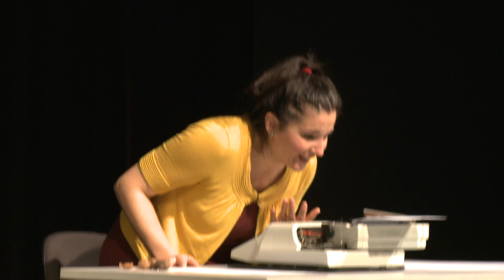Bereményi Géza: Irén levele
Bereményi Géza a kortárs magyar kultúra egyik legnépszerűbb, legszínesebb egyénisége. Sokoldalú és nehezen beskatulyázható alkotó, aki minden irodalmi műfajt kipróbált. Az Irén levele Bereményi Géza Legendárium c. családregényében jelent meg 1978-ban. Irén csak egy levelet ír a testvérének, de közben elmeséli az életét. Látjuk a visegrádi SZOT-üdülőt a sálat kötögető szobatársnőkkel, a gyömrői ház kertjében hallgatózó ismerőst, az árnyékos presszó törzsvendégeit, érezzük a 70-es évek sűrű hangulatát.
Az előadásban Újhelyi Kinga Jászai-díjas színművész alakítja Vetró Irént, aki a Bereményi – Cseh Tamás dalokból már mindannyiunk közeli ismerőse. Pál Hunor több karaktert is megformál: egyszerre groteszk és virtuóz, ahogyan időnként belép a történetbe és jelen idejűvé varázsolja Irén visszaemlékezéseit.
Szereplők: Újhelyi Kinga, Pál Hunor; zeneszerző: Horváth Károly; Zenei vezető: Gáspár Álmos; dramaturg-rendező: Lőrincz Zsuzsa.

Szó • szín • játék – az MMA színpadi sorozata – Pesti Vigadó, Sinkovits Imre Kamaraszínpad, 2017. május 11.